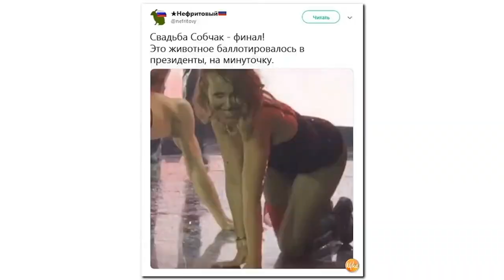Я на допинге Богомолов успокоил приревновавшую его к инструкторше Собчак